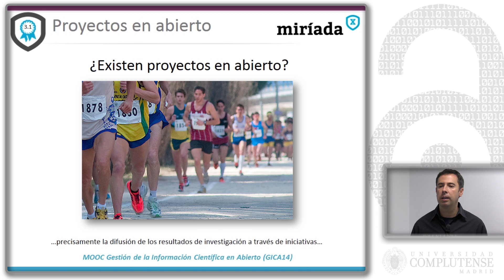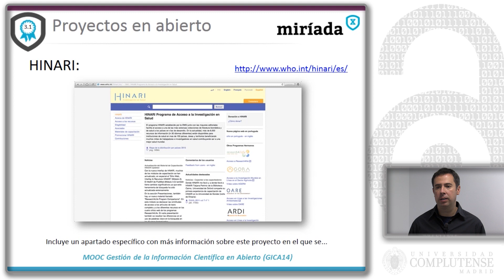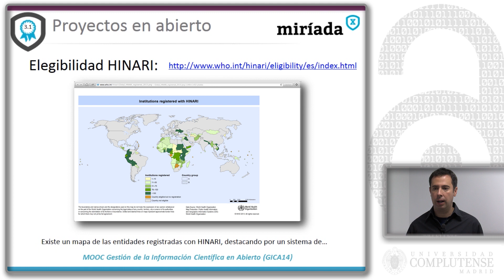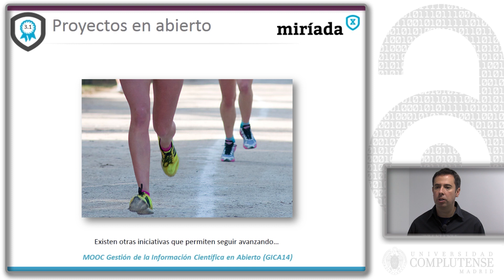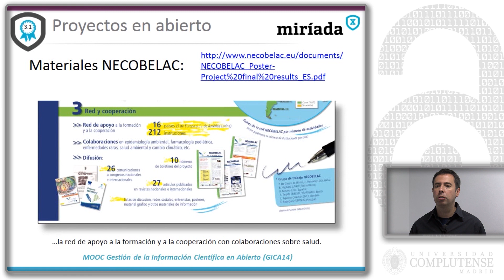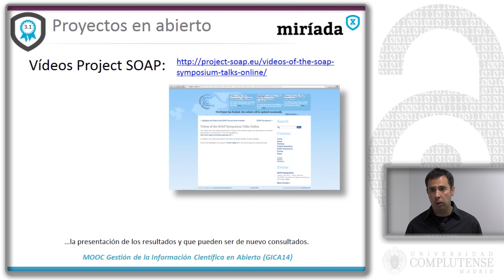[MOOC] - GICA 14: Proyectos en abierto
Vídeo sobre proyectos y redes virtuales de investigación del MOOC "Gestión de la información científica en abierto" (GICA) impartido por el profesor de la UCM David Carabantes Alarcón, a través de la plataforma Miriada X